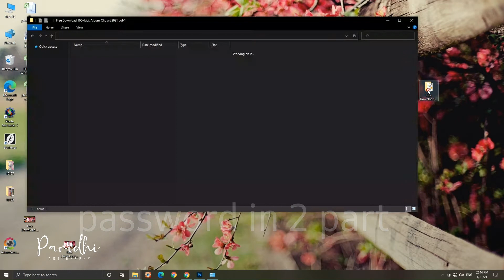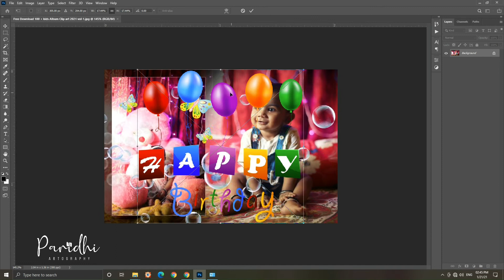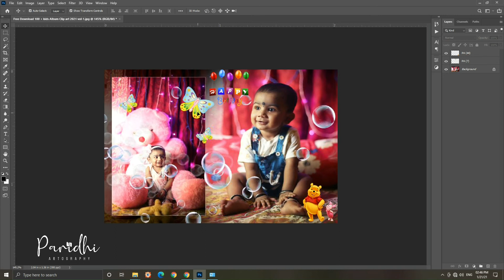Free Download 100+kids Album Clip art 2021 vol - 1| PARIDHI artography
क्या आपAlbum Designs का काम करते है तो फिर हमारे साथ बने रहें, आज हम आपके लिये फिर एक बार से 2021 का Free Download 100+kids Album Clip art 2021 Vol-1लेकर आयें है।जिसका उपयोग कर आप Latest और बेहतर डिज़ाइन तैयार कर सकते है।

Paridhi artography